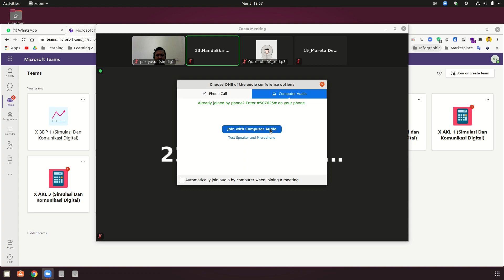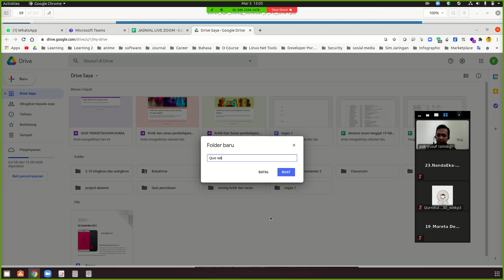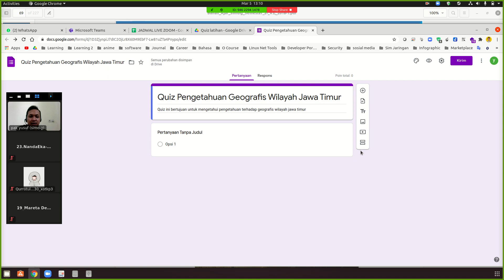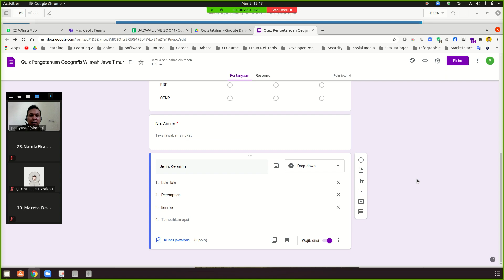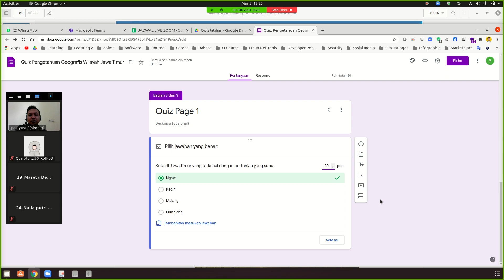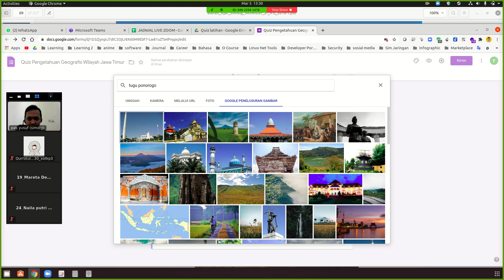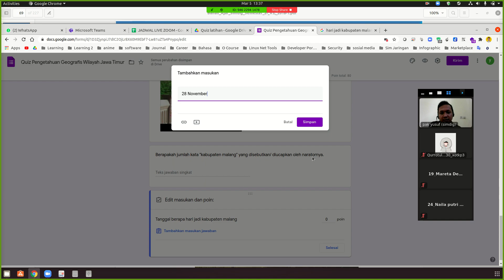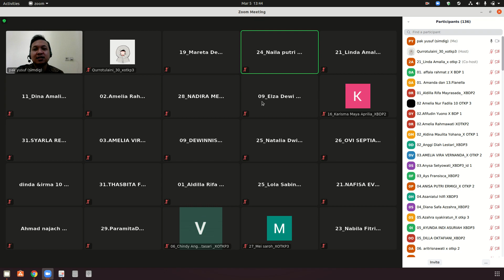Simdig BDP dan OTKP 5 Maret 2021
pembelajaran jarak jauh simdig